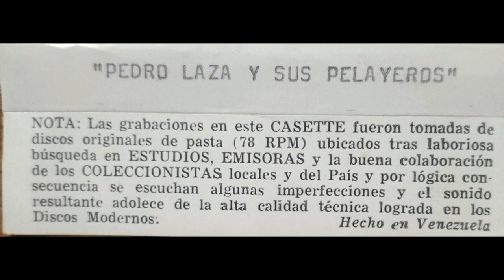Pedro Laza y Sus Pelayeros / Mi Ropa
Latin Paseo, Cumbia